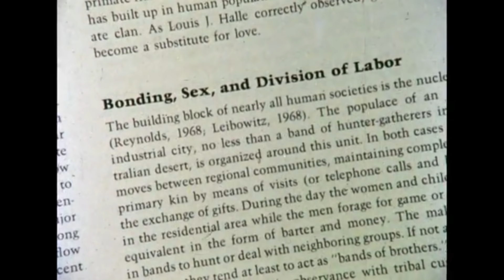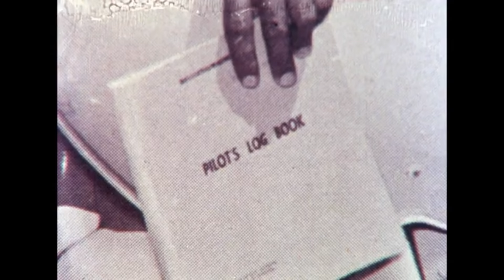Sociobiology: The Human Animal (1977) Edward O. Wilson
Sociobiology: The Human Animal, with Myrmecologist Edward O. Wilson.